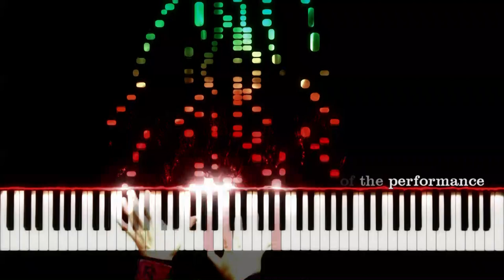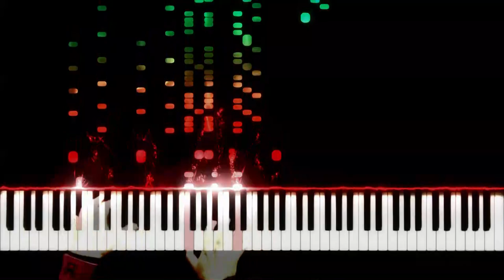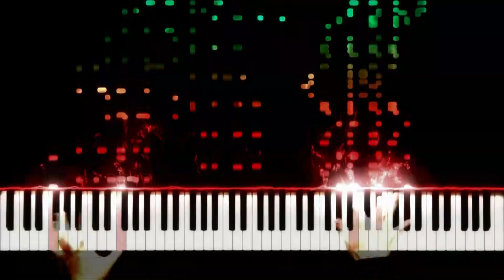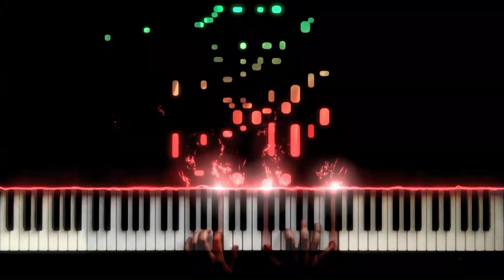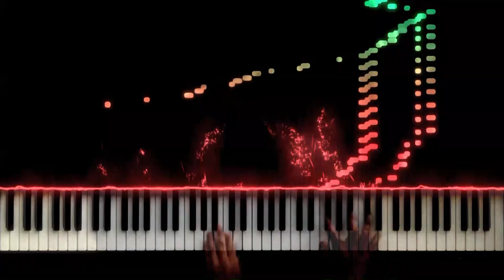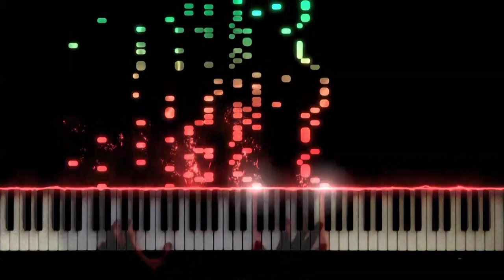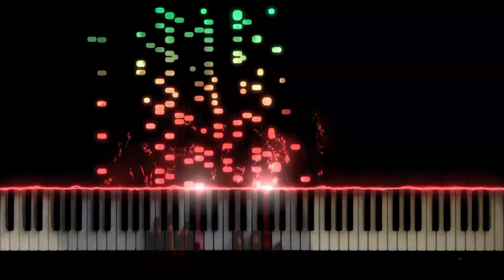Rachmaninoff Concerto No. 3, Movement 1-Piano Solo Transcription, Ultimate Challenge Ep. 24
-Just because there are more notes does not mean it is more difficult. For example, the 2 piano version have more notes but less lines and voices. The full orchestra and piano original have WAY more notes but is some some ways easier to play than the 2 piano version. My transcription is somewhere between to two. It contains less notes but more voices than the 2 piano version but less voices than the full score.

-The Pizza Tournament Begins. Like Horowitz, I am against competition with others. But I love competing again my former self. This is a fun way to do just that.
-I believe pianist have different interpretations for any given piece. I rarely see a pianist upload more than one interpretation. So I figure why not.

(Warning!!! Spoilers ahead, do NOT read further until you finish listening. or if you don't care about spoilers.
You have been warned!). Also. Read ahead if you know I don't take myself too seriously. lol

PianoTurtle X invites Splinter to afternoon tea in his luxurious island mansion to discuss Raphael's performance. The dialogue goes as such...

S- Hm Raphael has worked really hard. What do you think?
X- Yes Indeed, but he is a bit hasty isn't he?
S- Oh yes, got a temper too. Took much liberty with that cadenza.
X- Oh But it was exciting! I have not ever heard the cadenza played spontaneous like that before.
S-I am a bit of a traditionalist. Should he have taken such risks? He is so concerned with going full speed ahead he trips himself up.
X-ok ok wow! My old friend, you are truly a Ninja. You heard all that?
S-Well can you tell good CGI vs bad CGI?
X-Good gravy! I am so glad you are not an internet troll. Most of the time I am just focused on the story of the movie! I loved the fieriness, the bravery of Raph's performance. In art there is something to be said about taking risks.
S-There is something to be said about fidelity also.
X- Well, does he know how to do it as written?
S- Yes indeed. I have heard him do it and then one day he just started improvising at that area of the cadenza.
X- Is that right. Hm interesting! Well you did not tell me my transcription was "not as written" when I handed it to you!
S- Well that is different because Liszt did it, Czerny, Godowsky.
X- Anyway, what are your final thoughts on his training so far.
S- He needs patience. I recommend slowwwww practice. and lots and lots and lots of.
X-That was a great time. Come back next week and well shall discuss Donnie's performance.
S-Would you like to come to my place?
X-The sewer? no thx! beside, the boys should not know I exist!

Please consider supporting PianoTurtle X (he doesn't really have an island mansion lol)